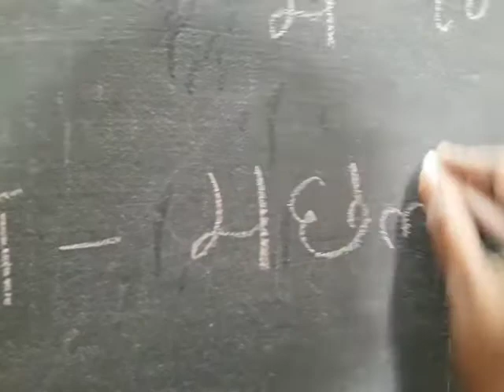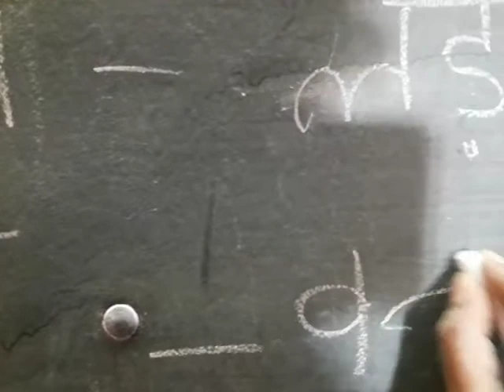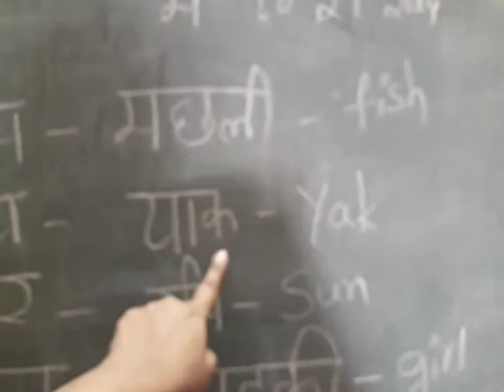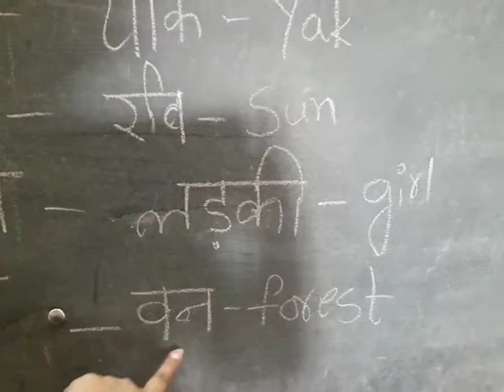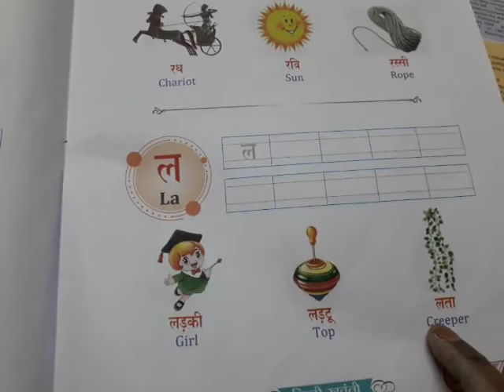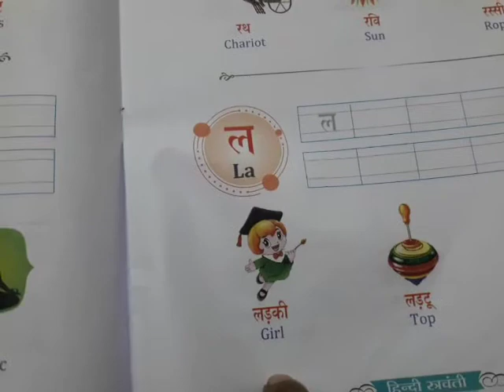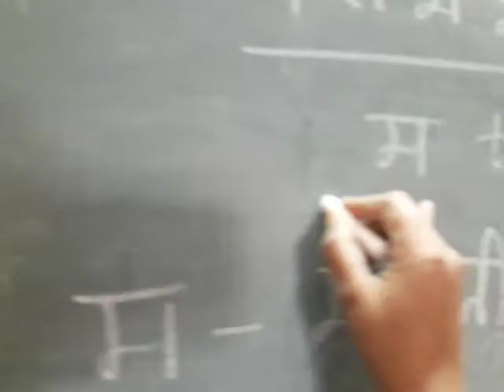l class Hindi